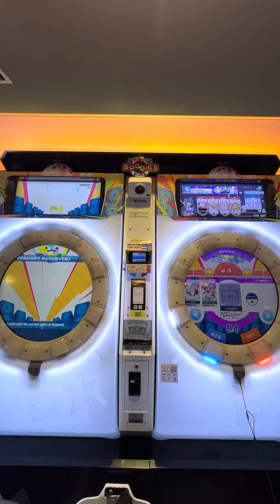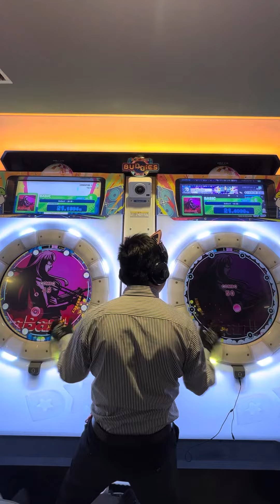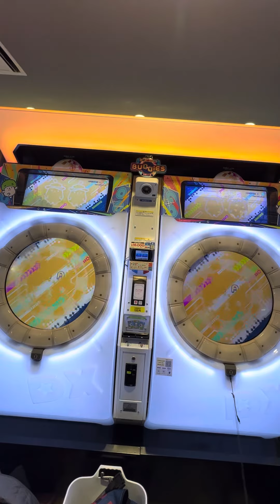【maimaiでらっくすBUDDiES】 maimaiでらっくす maimai GIGO町田 2023/12/21